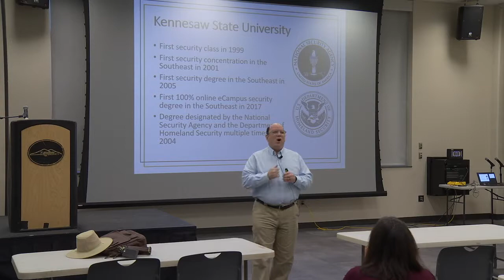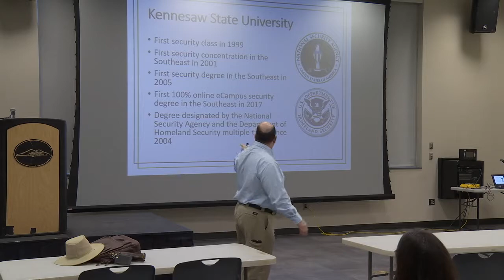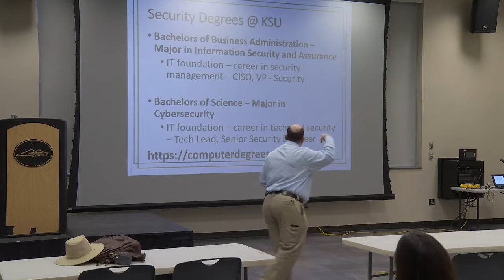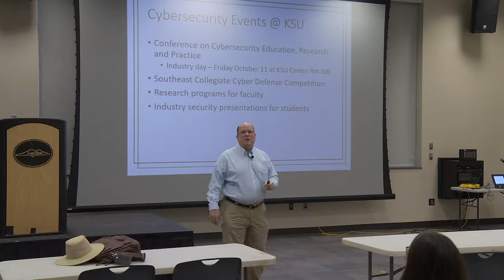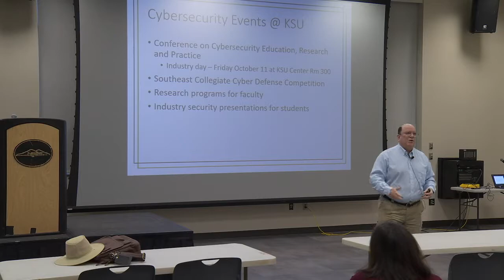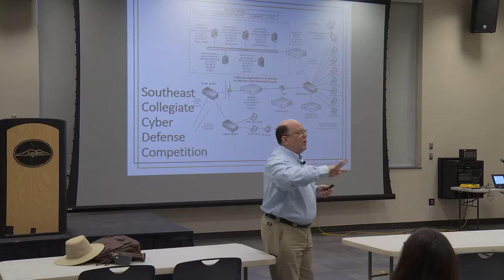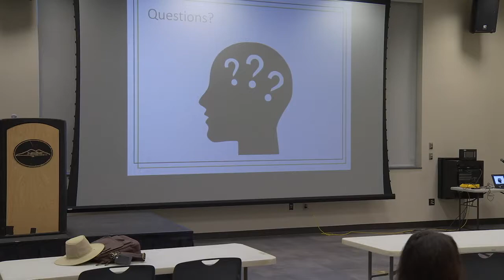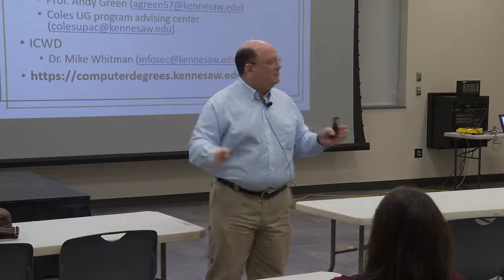Dr. Michael Whitman - CSAD | Kennesaw State University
Dr. Michael Whitman: Cybersecurity Education and Workforce Development

Speaker: Dr. Michael E. Whitman
Kennesaw Campus
University Ballrooms